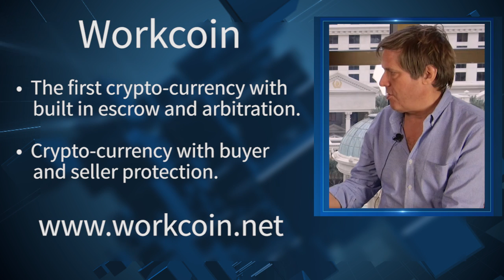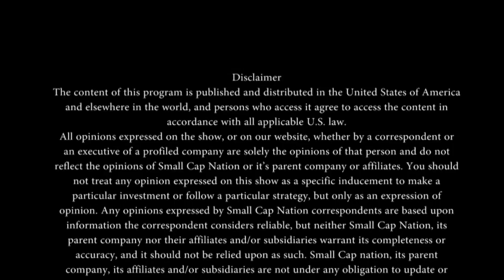WorkCoin | Crypto-currency With Built in Escrow & Arbitration | Founder Fred Krueger | CoinAgenda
Recorded Live at CoinAgenda Summit Conference in Las Vegas, at Caesar's Palace Conference Center.
SCN Corporate Connect's Amber Marsala sits down with Founder Fred Krueger to discuss the latest with his company WorkCoin.

Upcoming CoinAgenda Conference Puerto Rico March 17th - 19th

WorkCoin
The first crypto-currency with built in escrow and arbitration.
Token Pre-Sale Starts
MARCH 1 2018, 4PM GMT

A crypto-currency for decentralized work.
TroopMarket is the first platform built specifically to address
the larger, higher-end segment of the knowledge worker
market. It is based on a pre-paid crypto-currency, the
WorkCoin, and is a fast and integrated arbitration and dispute
resolution process. For the first time, buyers can safely buy
specialized services such as pre-paid custom legal document
creation, app testing, high end branding and design, expert
marketing advice and sales coaching. WorkCoins are held in
escrow via smart contract until completion of the job. If there
is a dispute, arbitration is done by a third party who reviews
the project collaboration logs and makes a quick decision.
Because all payments in and out of the marketplace are made
in an irreversible crypto-currency, TroopMarket is not subject
Abstract
to buyer fraud (stolen credit cards / spurious chargebacks),
and can operate with extremely low margins. This in turn,
allows the marketplace to operate in a fully transparent way;
users are not only encouraged to submit real-identity
credentials such as LinkedIn or GitHub, these are in fact
required. This means buyers can investigate and vet the
service providers before committing to buy. And, if they do
buy, unlike simple peer-peer transactions, there is the
additional comfort of third party dispute arbitration.
The first iteration of our product is live at
and as native apps in the iOS and
Android app stores. Our development roadmap is to move
the listing and reputation data itself to a public shared
blockchain and open it up to the development community.
We believe that this model of using crypto-currency together
with a marketplace and arbitration represents an inflection
point in the use of blockchain as both a payment mechanism
and a shared database of human services, reputation, and
arbitration history. In the same way that we now search for
information on Google, we will soon be able to search for and
buy expertise, creating a new, distributed and shared “Internet
of Work”.